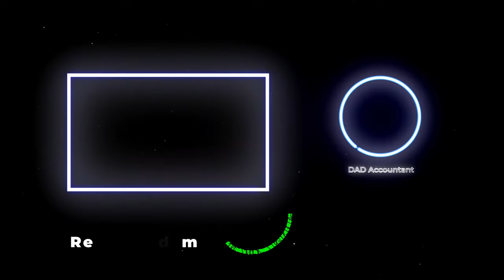Oleg Efrim | Soluții juridice pentru afacerile locale și internaționale | DAD Podcast #21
În acest episod de DAD Podcast invitat este Oleg Efrim - avocat, co-fondatorul Casei de Avocatură ,,Efrim, Roșca și asociații”.
Discutăm specificul profesiei de avocat, principiile profesionale în acest domeniu și despre cum casa de avocatură să atragă noi potențiali clienți. Totodată discutăm despre serviciile oferite prin care reușește să ajute afacerile locale, dar și cele internaționale.

Audiție plăcută!

00:00 - Intro
00:34 - Serviciile oferite de Casa de Avocatură ,,Efrim, Roșca și Asociații”
09:35 - Care este metodologia de formare a remunerației în prestarea serviciilor
14:04 - Specificul avocaturii și vînzarea serviciilor juridice
27:46 - Principiile profesionale din avocatură și reguli în oferirea serviciilor
32:38 - Legătura directă dintre lipsa de carte și sărăcia într-o societate
41:51 - De la ce să înceapă un avocat începător în domeniul profesional?
46:48 - Provocările actuale unui birou de avocați pentru realizarea așteptărilor setate
53:18 - Reguli de a face networking de la Oleg Efrim
01:04:25 - Care sunt aspirațiile antreprenoriale ale lui Oleg Efrim
01:09:22 - Final & outro

Serie de video-uri educaționale în domeniul juridic produse de Oleg și echipa lui:

Despre Moderator - Dan Dima
• Co-fondator DAD Group.